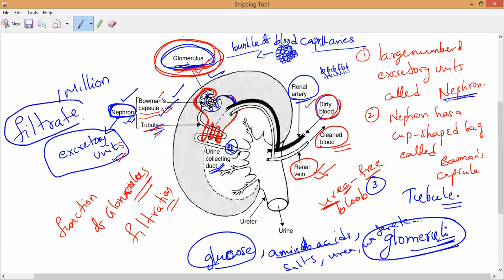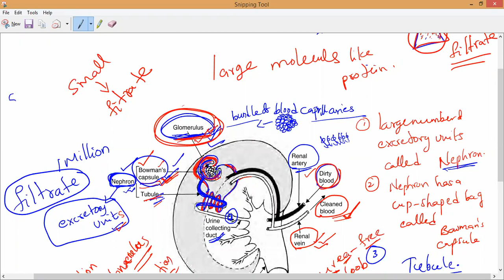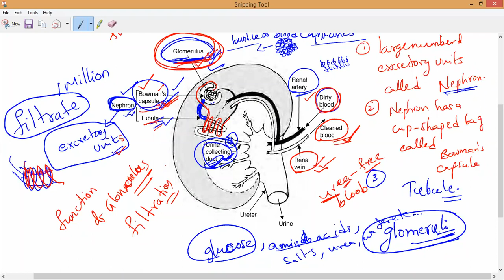internal structure of human kidney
Internally, the kidney has three regions—an outer cortex, a medulla in the middle, and the renal pelvis in the region called the hilum of the kidney. The hilum is the concave part of the bean-shape where blood vessels and nerves enter and exit the kidney; it is also the point of exit for the ureters.